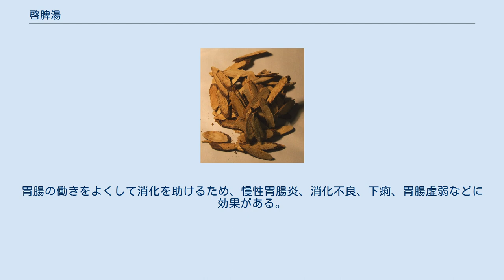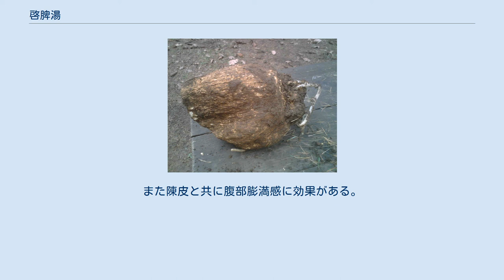啓脾湯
啓脾湯（ツムラ） 啓脾湯（けいひとう）は、漢方方剤の中でも下痢症や慢性胃腸炎、食欲不振、冷え性などに処方される漢方薬。
寒虚証の者に多く処方される。
 適応する証は、虚証、寒証、湿証。
痩せ型で顔色が悪く、冷え性、体力のあまりない人で下痢気味で食欲不振の傾向にあるものに処方される。
胃腸の働きをよくして消化を助けるため、慢性胃腸炎、消化不良、下痢、胃腸虚弱などに効果がある。
サンヤクという山芋の成分が入っている。
明時代の「万病回春」という書物で紹介されている。
 四君子湯のうち、人参、白朮、茯苓、甘草が気虚全般に効果がある。
蓮肉、山薬は渋みがあり収斂作用を有するため下痢症状に効果がある。
白朮と茯苓、沢瀉が湿（余分な水分）を処理するため、下痢を止めるだけではなく下痢をするような体質の改善に効果がある。
山ざ子は消化不良でも、特に肉類の消化不良を改善する。
また陳皮と共に腹部膨満感に効果がある。
 まれに配合生薬である甘草による偽アルドステロン症（血圧上昇、むくみ、体重増加）、発疹、じんま疹、ミオパシー（低カリウム血症のため、初発症状として脱力感、手足のけいれんや麻痺などがみられる）などをおこすことがある。